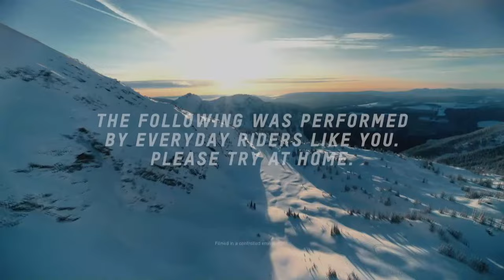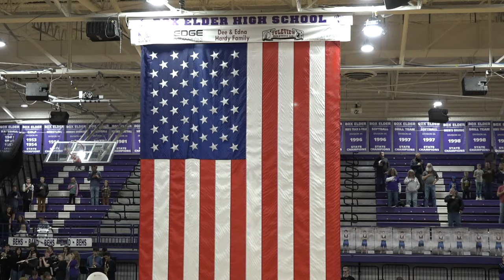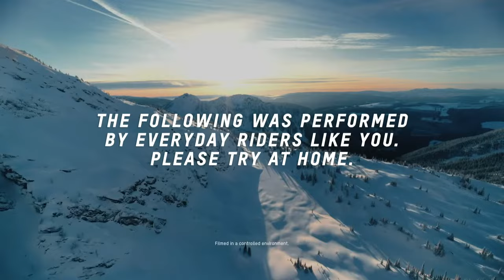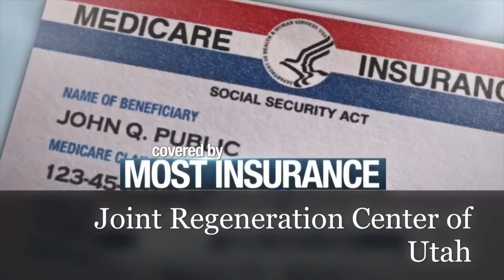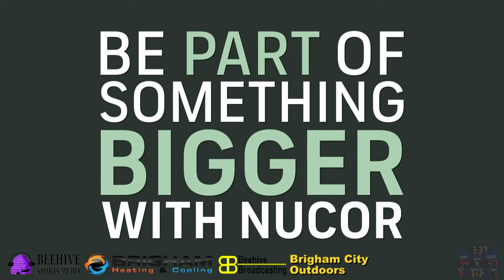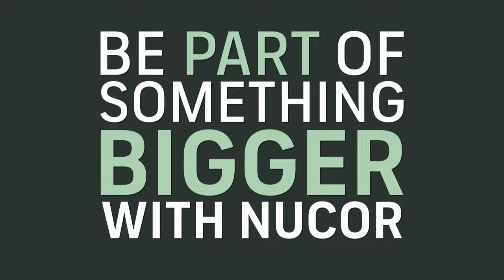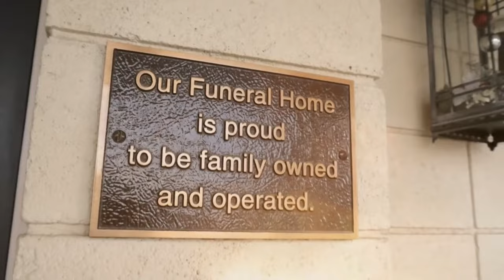Box Elder vs. Clearfield Boys Basketball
Region 5 Game.